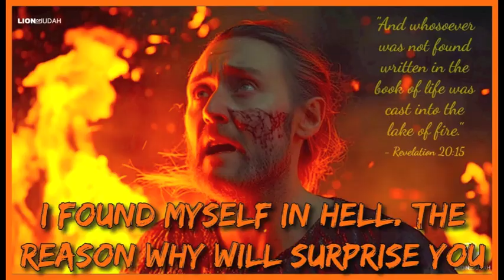I Found Myself in Hell The Reason Why Will Surprise You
Track - I Found Myself in Hell  The Reason Why Will Surprise You